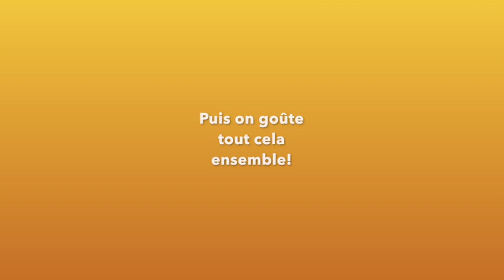Les miels de juin de Beopolis, nuances ambrées!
Cette année, les floraisons s'enchaînent à un rythme très élevé, et cela m'a conduit à faire une récolte supplémentaire au mois de juin.

Découvrez les nuances de tilleul, d'acacia, de ronce, de miellat (plus foncé) et même d'ail des ours dans ce grand nuancier de couleurs pris directement à la sortie de l'extracteur, dans la miellerie :-)

A bientôt pour
1) Goûter ces différentes versions du miel de juin
2) Participer à la 3ème récolte de l'année fin juillet (volontaires bienvenus!)

pour en savoir plus.